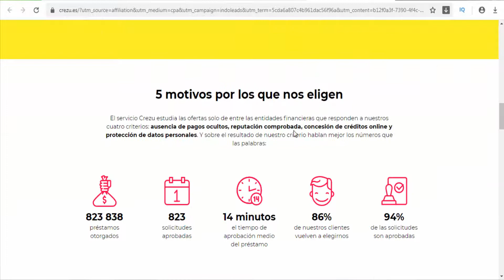Crezu helps customers to find personal loans online without fees or paperwork - Spain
Crezu helps customers to find personal loans online without fees or paperwork. We compare offers from hundreds of lenders and select the best loan for you, personalized to match your profile.